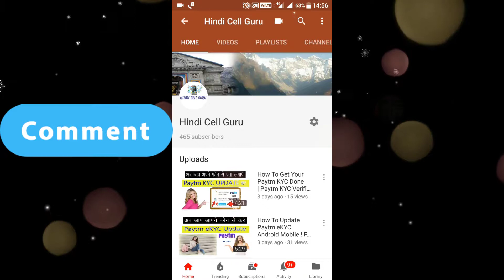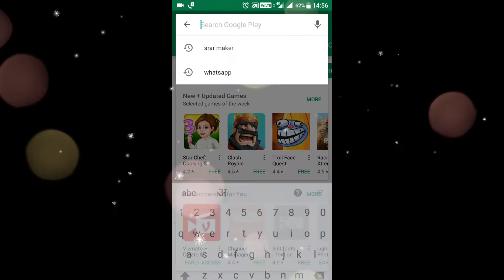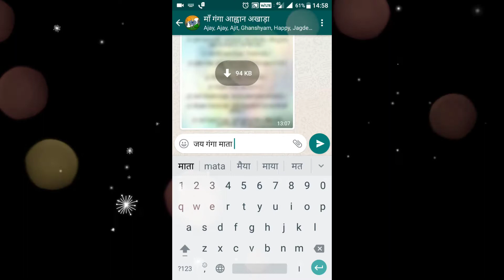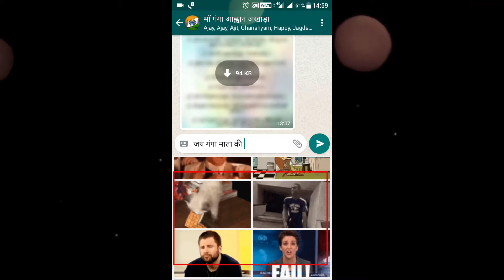WhatsApp 2 New Emoji & GIF Feature UPDATE | BETA Testing | How To Become Tester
WhatsApp 2 New Emoji & GIF Feature UPDATE |  BETA Testing

Hey Guys,
This video will explain you new feature update from WhatsApp Inc. which provide new latest emoji on your chat & also provide new way to send GIF's inside whatsapp.

1) WhatsApp GIF Feature Update
2) How to become BETA Tester
3) WhatsApp Beta Testing Program
4) New Emoji Feb 2017
5) How to Update WhatsApp

नमस्कार दोस्तो मेरे youtube chenal Hindi Cell Guru में आप का बहुत बहुत  सुवागत हे . आप सब लोगो को मेरे इस chenal में ANDORID MOBILE से जोड़ी TIPS TRIKCS और youtube से jodi sari जानकारी और letast news और Technical से जुडी सभी जानकारी आप तक पहुचने की में पुरी koshis करूँगा.
This chennel also help in following things:
eCommerce ( online selling business) like Amazon,Snapdeal, Flipkart
(Andorid apps)...PLZ SUSCRIB HINDI CELL GURU..THANKS

BY dostho ...